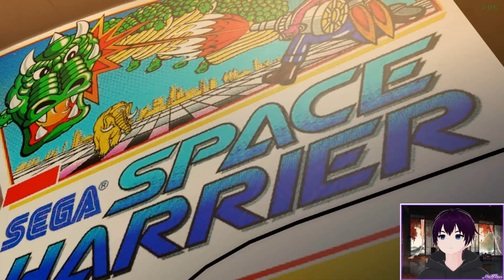Yakuza 0: Rising Sun in Kamurocho 🌆💥💼 #27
Gameplay: Yakuza 0 takes place in late 1988, during the bubble era of Japan, in which real estate and stock market prices were greatly inflated. The two central protagonists of the game are Kazuma Kiryu (Takaya Kuroda), a junior Tojo Clan yakuza in Kamurochō who is forced out of the clan due to a murder accusation, and Goro Majima (Hidenari Ugaki), a disgraced former Tojo Clan yakuza who works as a cabaret manager in Sotenbori to earn his way back into the clan. Both protagonists are drawn into a conflict surrounding the "Empty Lot", a small piece of land in Kamurochō that the Tojo Clan wishes to acquire for redevelopment of the area. At the center of the controversy is Makoto Makimura (Miyuki Sawashiro), a psychogenically induced blind woman who inherited ownership of the Lot.

Platforms: PlayStation 3 PlayStation 4 Windows Xbox One
Genre: Action-adventure
Language Options: English, Japanese
Publisher: Sega
Developer:  Ryu Ga Gotoku Studio